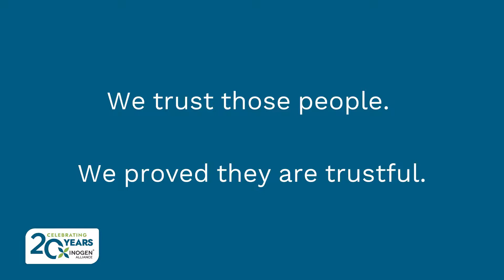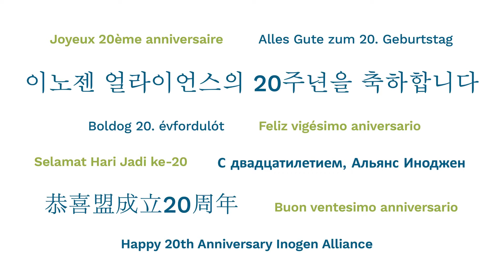Inogen Alliance 20-year Anniversary - part 2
The second video in our 20-year anniversary series focuses on early expansion of the Alliance. This series features leaders discussing our history and evolution. As we look back on our 20 years as a global Alliance of EHS&S consultants, we are proud of the expanded services in today’s evolving environment; solution diversity and innovation from our experts around the world; and expansion of our global coverage to meet our growing client base. Together we continue to build a more sustainable future.